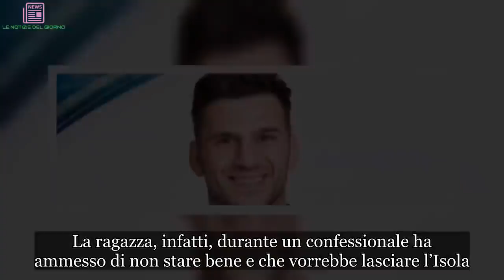L’Isola dei Famosi eliminato 20 febbraio: via Marco Maddaloni, arriva Karin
Non si fermano le avventure dei naufraghi a L’Isola dei Famosi, stasera 20 febbraio è attesa una nuova messa in onda che determinerà il quinto eliminato. Circola voce che a lasciare il reality sarà Marco Maddaloni. Si tratta di una notizia spiazzante poiché Giorgia Venturini aveva praticamente supplicato il pubblico da casa di votarla. La ragazza, infatti, durante un confessionale ha ammesso di non stare bene e che vorrebbe lasciare l’Isola. Intanto vi annunciamo che stasera assisteremo ad un nuovo approdo, di chi si tratta? (Continua a leggere)

Anticipazioni L’Isola dei Famosi 2019
Le anticipazioni dell’Isola dei Famosi del 20 febbraio svelano un nuovo approdo. A sbarcare sulle cristalline spiagge honduregne sarà Karin, la moglie di Riccardo Fogli. Da alcuni giorni non si parla d’altro che di alcuni presunti tradimenti da parte della donna verso l’ex cantante dei Pooh. Per questo motivo la bella e giovane Karin ha chiesto alla redazione del reality di poter incontrare suo marito. Il confronto darà dei buoni esiti o moglie e marito si ritroveranno nel bel mezzo di una crisi coniugale?

Nella puntata che andremo a vedere si approfondirà anche quanto accaduto in questa settimana. Si parlerà in particolar modo dei due nuovi amori che sembrano essere sbocciati all’interno del gioco. Da Soleil e Jeremias a Ariadna e Ghezzal, ci sarà da divertirsi.

Eliminato L’Isola dei Famosi
Scopriremo anche chi sarà il quinto eliminato dell’Isola dei Famosi che purtroppo dovrà abbandonare il reality di Canale 5 e fare rientro in Italia. Ricordiamo che al televoto ci sono Marco Maddaloni, Giorgia Venturini e Luca Vismara e, secondo i sondaggi, si prevede che a lasciare i compagni d’avventura sarà l’ex leader Maddaloni. In serata non mancheranno giochi, sfide, confronti e nuove nomination.

Gli ascolti tv dell’Isola sembrano essere in netta risalita. Dopo un crollo drammatico, nella scorsa puntata lo share è lievitato, seppur di poco, al 17.3% superando la partita in onda su Rai 1. Ma questa sera Alessia Marcuzzi dovrà vedersela con la difficile concorrenza di Atletico Madrid-Juventus, partita valida per gli ottavi di Champions League. Chi avrà la meglio?